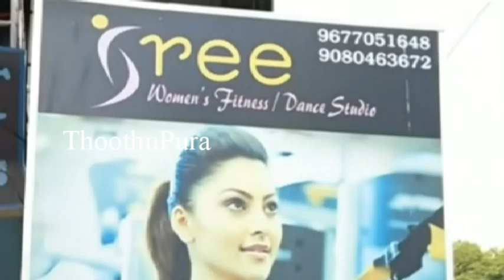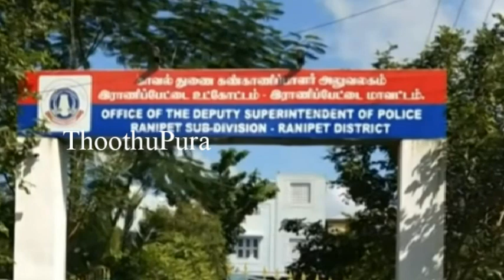காட்பாடி அடுத்த பொன்னை பள்ளேரி கிராமத்தைச் சேர்ந்த சத்யா செய்ததை பாருங்க | Thoothupura